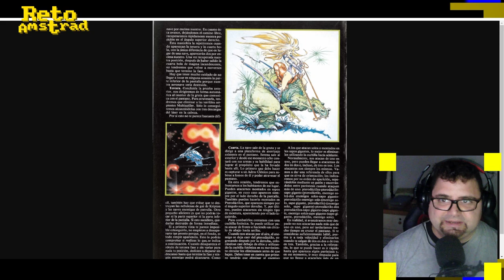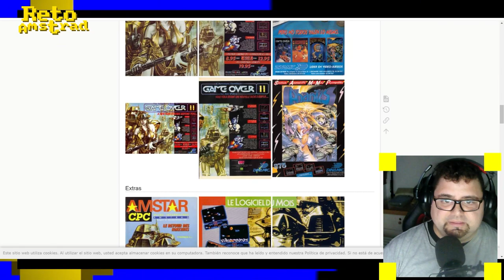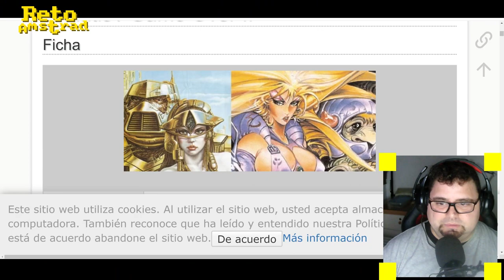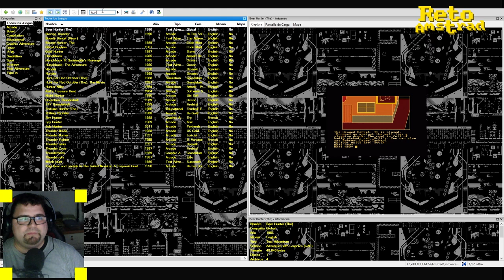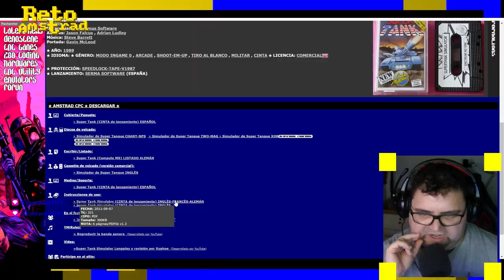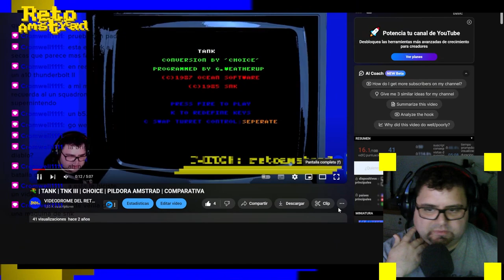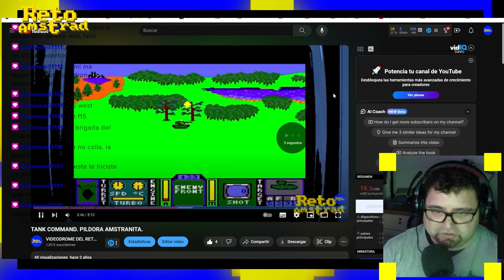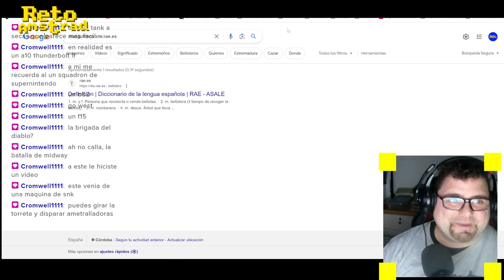🤼 RA 2024 Nº 2 PHANTIS Y TANK COMMAND || CONVERSACIONES AMSTRAD | RESUMEN DIRECTOS | PODCAST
En el directo de hoy elegimos el segundo Reto Amstrad del 2024. PHANTIS  de Dinamic titulo ilustrado por dos grandes del pincel y el lápiz como fueron Luis Royo y Alfonso Azpiri. Dos partes que mezclan géneros en modo 1, animaciones estupendas y gráficos muy detallados.
A continuación buscamos candidato para el Reto Amstrad nº2 entre los juegos de tanques. Descubrimos "Tank Bruster" un matamarcianos horizontal ambientado en la guerra fría donde pilotamos un bombardero. En "SUPER TANK" de CODEMASTER nos proponen un arcade donde manejamos un tanquecillo que usa los rebotes para destruir a los enemigos.
Mucho mejor planteado la conversión de la recreativa de SNK "TANK" un título de estilo arcade que dará el control total de un tanque.
El elegido un clásico algo olvidado por los amstranitas, TANK COMMAND. Un simulador de estilo arcade donde tendremos que rescatar a nuestros compañeros, pero antes hay que limpiar la zona de vehículos enemigos.